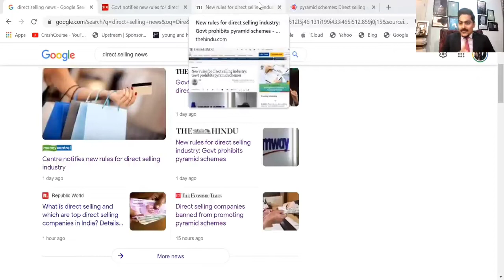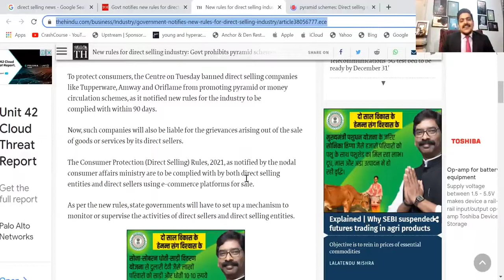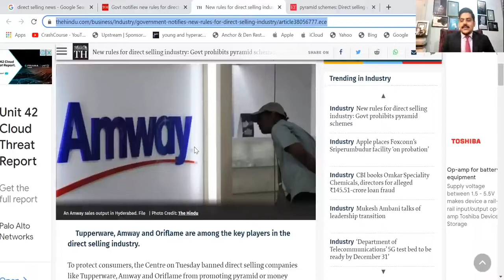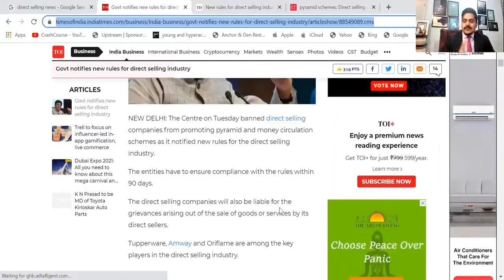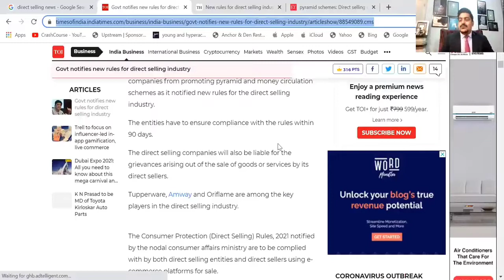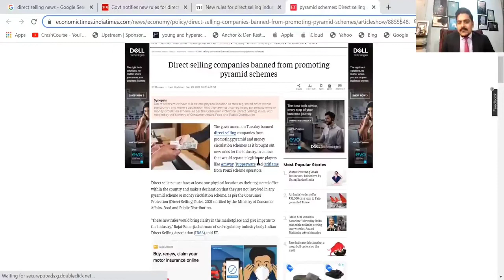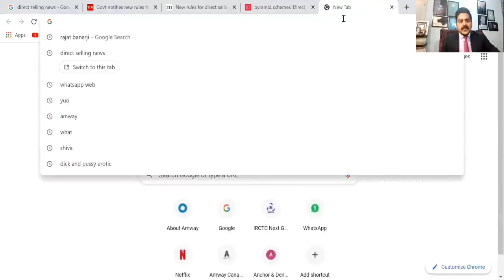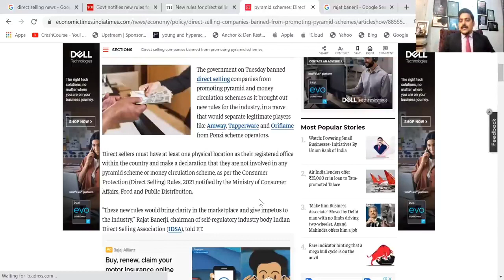Direct Selling Rules, 2021-Direct Selling Companies Banned from Promoting Pyramid Schemes